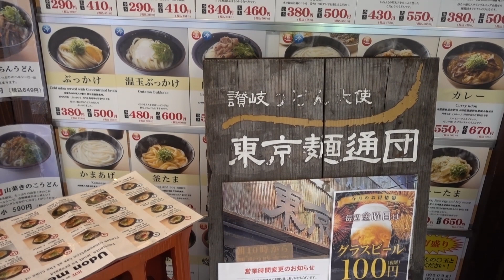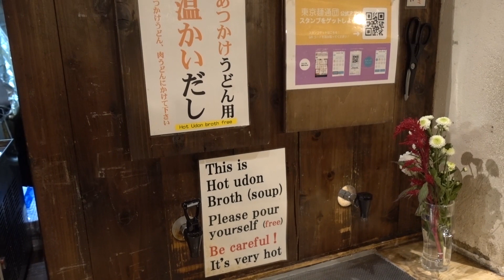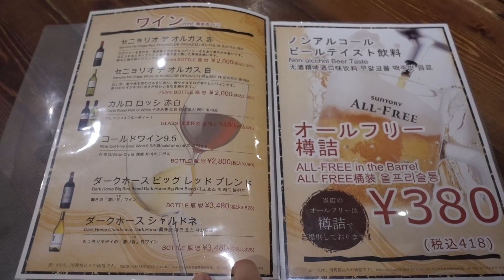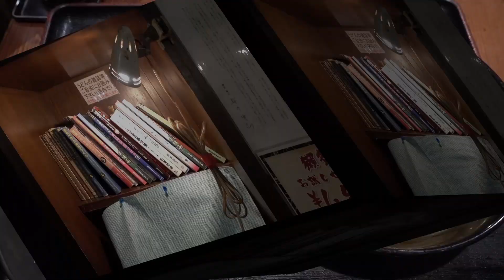西新宿【東京麺通団】讃岐うどんブームの火付け役！酒やおつまみも豊富！Japanese Sanuki Udon Restaurant MENTSUUDAN in Shinjuku.【飯動画】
かつての讃岐うどんブームの火付け役となった「ゲリラうどん通ごっこ軍団」が運営する讃岐うどん店「東京麺通団」で昼飲みしてきました。

【使用音源】